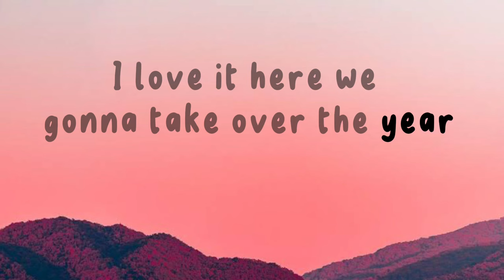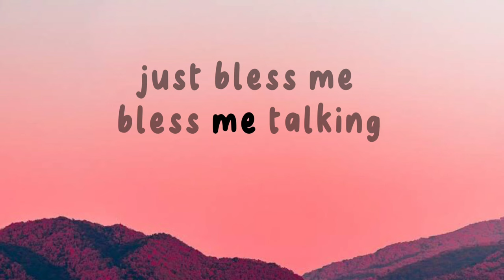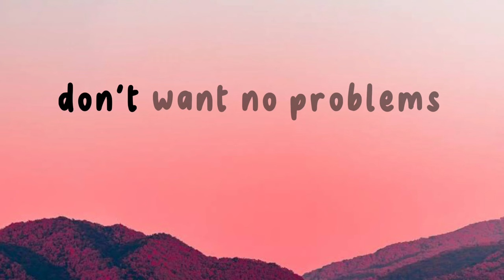Miss miss westy by North West Lyrics